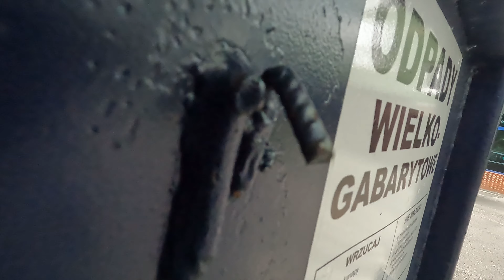nie zawsze wszystko idzie zgodnie z planem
Nie lubię takich momentów, gdy coś się nie udaje. Wtedy Marcin się "denerwuje" i wyzywa a ja się "denerwuję" na jego przesadną reakcję.

MAMY KONTO NA ALLEGRO!!!
Można nas też wspomóc drobnym datkiem!!!